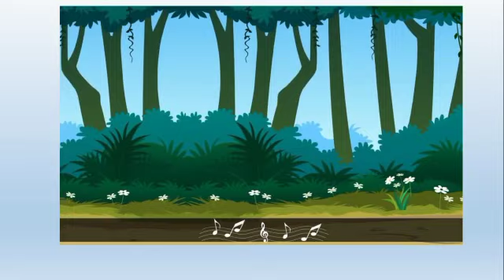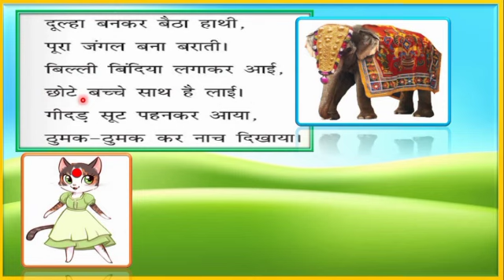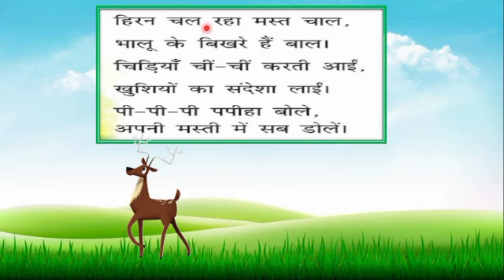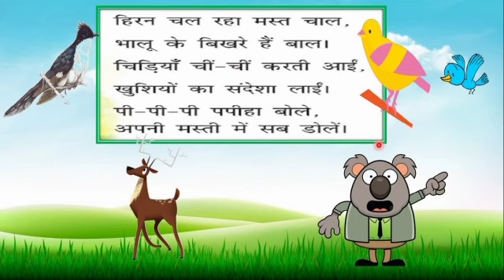Hindi for Class 3 | पाठ-९ हाथी की बरात (Explanation) By Nilam ms